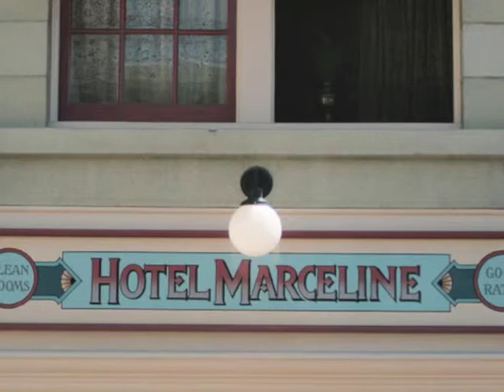60-18 HOTEL MARCELINE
60-17 Morning at HOTEL MARCELINE on Main Street, USA--the sounds of a hotel guest greeting the day. This is the audio that is played from the window of the Hotel. This is a new mix using the Morning Music from the William Tell Overture. Enjoy!